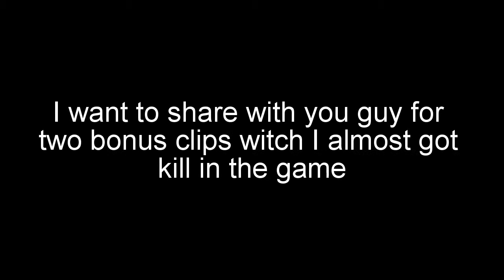GTA online killing montage with The Truth lover (xbox 1 Next Gen)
After being back on youtube I figured I haven't done GTA online killing montage for a long time and anyway be sure to liked the video if you enjoy and subscribe to my channel to become a hawk family
LINK

If you wanted to join my hawk crew here are the step

1) Ware Red and Black Outfit only
2) Put your GTA character for crew tattoos logo
code word is Eagle Landing